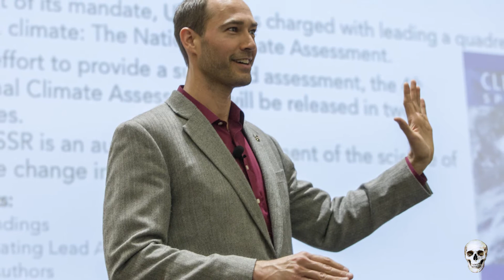ANOMALÍA MAGNÉTICA DE BANGI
ocurre en la República Centroafricana, centrada en la ciudad de Bangui, donde el campo magnético es significativamente más nítido y fuerte. La causa de esta anomalía aún se desconoce, pero algunos científicos especulan que puede ser el resultado del impacto de un meteorito hace más de 540 millones de años.

Este video me hace mucho reduerdo a la pelicula de: 2001 ODISEA EN EL ESPACIO.

Nos vemos al próximo viernes por la noche.